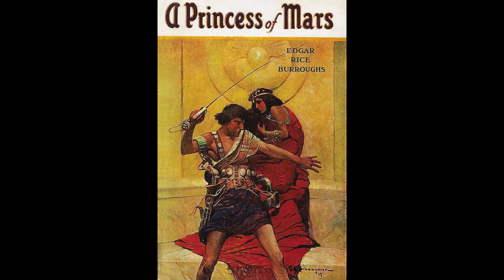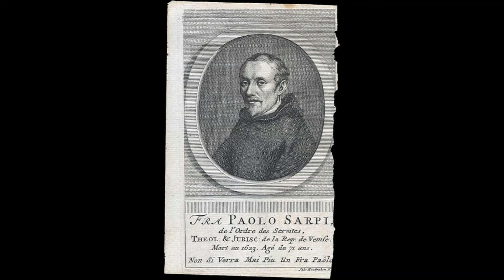Various I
0:00 Andy Warhol, Self-Portrait with Skull, 1977, Polaroid Polacolor Type
0:03 The Battle of Kurukshetra, fought between the Kauravas and the Pandavas, recorded in the Mahabharata.
0:06 unknown
0:09 Edie Sedgwick and Andy Warhol
0:12 unknown
0:15 Portrait of Martha Graham and Bertram Ross, Van Vechten, Carl, 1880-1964, photographer
0:18 Kudzu covered field near Port Gibson, Mississippi, USA
0:21 Frontispiece by Frank Schoonover, from the 1917 edition of A Princess of Mars by Edgar Rice Burroughs
0:24 The "Darnley Portrait" of Elizabeth I of England.1575
0:27 Pencil portrait of Galileo Galilei made by leoni 1824
0:30 H. G. Wells' novel The War of the Worlds from reprinting in Amazing Stories, August 1927
0:33 A nun, traditionally identified as Suor Maria Celeste, daughter of Galileo Galilei 17th cent.
0:36 HEIDELBERG LIEDER, 14th C. The schoolmaster and minnesinger of Esslingen in an illumination from the early 14th century
0:39 Scrots Portrait Edward Vi Tudor England 1546
0:42 Cuneiform tablet recording observation of Halley's Comet
0:45 Woking tripod, Michael Condron, 2006
0:48 Feliz 1984, Berlin Wall
0:51 Portrait of James Rapelje Howell by William Merritt Chase, 1886
0:54 Galileo Galilei
0:57 Eleanor Holding a Shell, North Haven, Maine, by  Frank W. Benson,1902
1:00  Nativity by Giotto di Bondone, 1302
1:03 Photography of bow shock waves around a brass bullet, E. Mach 1888
1:06 Album Schnittke: Cello Concerto No. 1 / Klingende Buchstaben / 4 Hymns
1:09 Portrait Of Miss Dora Wheeler by William Merritt Chase, 1883
1:12 The Execution of Lady Jane Grey, Paul Delaroche, 1834
1:15 Chase William Merritt Self Portrait, 1915
1:18 Frank Lloyd Wright home in Oak Park, Illinois
1:21 Catechism Lesson, Jules-Alexis Muenier  (1863–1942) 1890
1:24 1984 fictitious world map v2 quad
1:27 Chase William Merritt Idle Hours 1894
1:30 LondonBombedWWII full
1:33 Mars Viking 11d128, 1977
1:36 The Arthur Heurtley House on Forest Avenue (designed by Frank Lloyd Wright) 1902
1:39 Unity Temple, designed by Frank Lloyd Wright in 1905 and finished in 1908
1:42 Ten American Painters (The Ten), 1908, by Haeseler Photographic Studios, Philadelphia incl. W.M. Chase
1:45  Woody Guthrie LP FS204 Stereo Archive Of Folk Music, 1973
1:48 Sound Effects! by Harvey Kurtzman (script) and Wally Wood (art) in: MAD magazine
 #20, EC Comics, USA, February 1955
1:51 Albrecht Dürer: Portrait of the Nuremberg Painter Michael Wolgemut, 1516
1:54 Willem de Kooning, “Summer Couch,” 1943
1:57 Dual Superhero and Journalist Adult Costume
2:00 Earthbound Farms crew
2:03 Misha Blaise photoshop print
2:06 Detail of the innermost third coffin of Yuya, father-in-law of AMENHOTEP III, and
great-grandfather of Tutankhamun. Egyptian Museum, Cairo - photo Hans Ollermann 2016
2:09 shabtis from the 18th dynasty tomb of Yuya and Thuya
2:12 Be True
2:15 Amy Beautiful Lord Radha Seating with Lord Krishna
2:18 Paolo-Sarpi-The-rights-of-sovereigns  1721
2:21 Beethoven: Piano Concertos 3 & 5,  von Karajan
2:24 Aeschylus Bust
2:27 Portrait Of Mrs. Chase, AliceGersonChase, Figge Art Museum, Davenport IA , 1880
2:30 The War Of the Worlds, by Henrique Alvim Corréa, 1906
2:33 Google Android Robot Green Plush Crochet Stuffed Toy Doll 6"
2:36 Piccadilly is a 1929 British silent drama film directed by E.A. Dupont,
AnnaMayWongPiccadillyCover
2:39 The Night's Watch Marilyn Monroe
2:42 Death of Marc Antony, Batoni, 1763